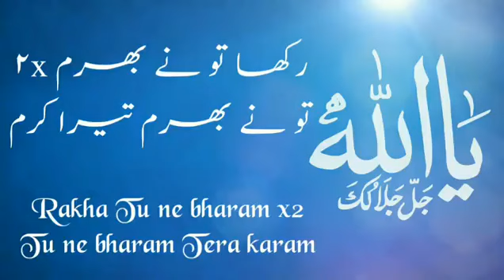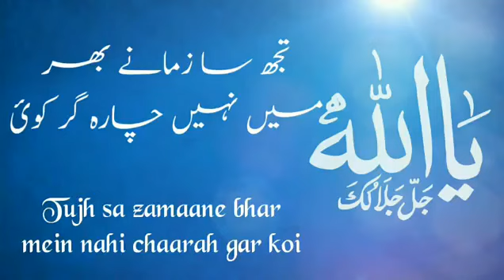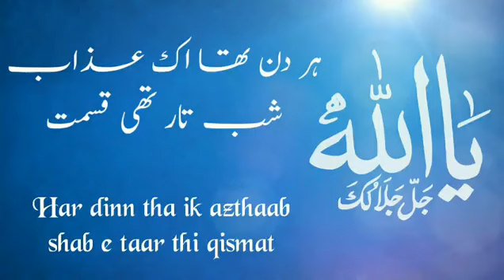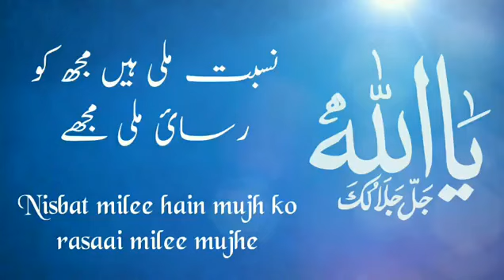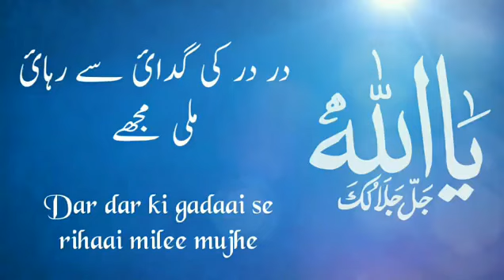Yeh Hai Tera Karam - (Lyrics)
Don't forget